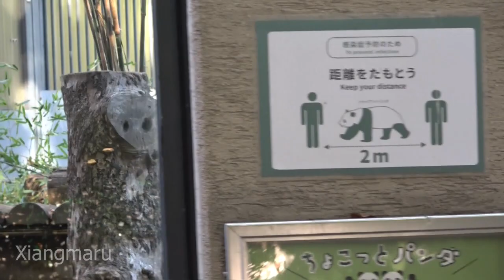2022/11/27 朝は竹筒をかじかじぶんぶん 午後は寝ながら脚でリズムを刻むシャンシャン Giant Panda Xiang Xiang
2022/11/27撮影　ジャイアントパンダシャンシャンの6回観覧の映像です。朝一番、今日はハンモックではなく手前の櫓の上で竹筒を抱えるシャンシャン。カジカジ…ブンブン…隣ではカ太郎がおやつを狙ってドンゴロスを引っ張ります。午後はスヤスヤ。どの寝相も可愛すぎる！！ラスト観覧のシャンシャンは脚でリズムを刻んでいました♪